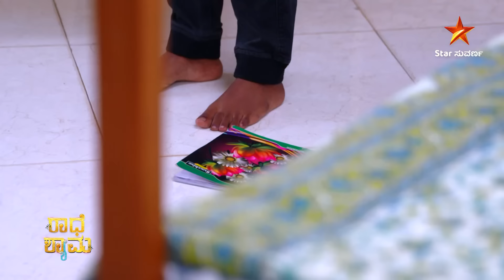RadheShyama | Full Episode 87 | Star Suvarna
ಶ್ಯಾಮನಿಗೆ ಸಹಾಯ ಮಾಡಲು ಬಂದ ರಾಧೆ.

ತಪ್ಪದೇ ವೀಕ್ಷಿಸಿ "ರಾಧೆಶ್ಯಾಮ" ಪ್ರತಿದಿನ ನಿಮ್ಮ ಸ್ಟಾರ್ ಸುವರ್ಣ ಯೂಟ್ಯೂಬ್ ಚಾನೆಲ್ ನಲ್ಲಿ.